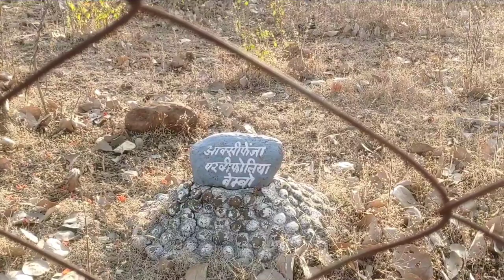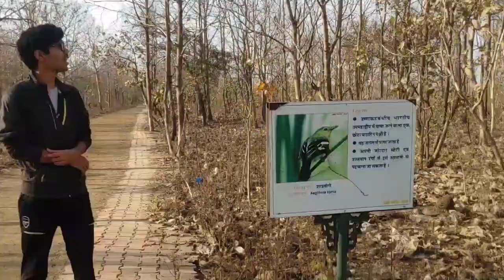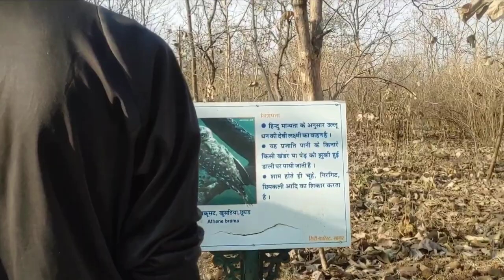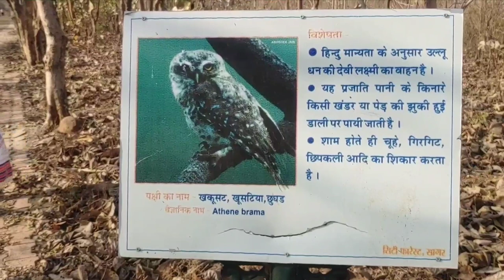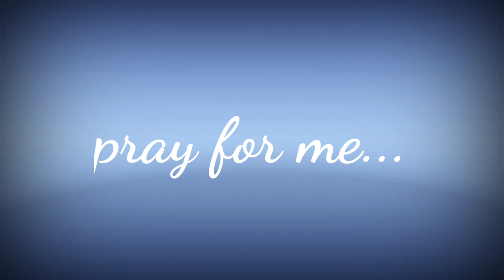Travel Vlog 0.1 | City Forest, Sagar, Near Bundelkhand Medical College Sagar, MP